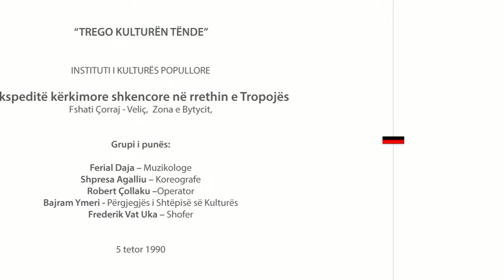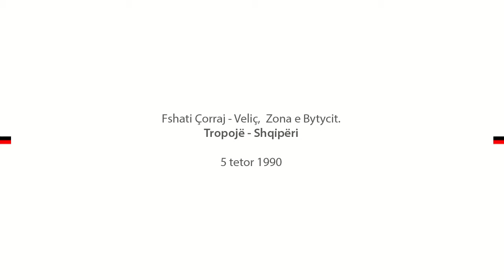Bat Bat loje dasme